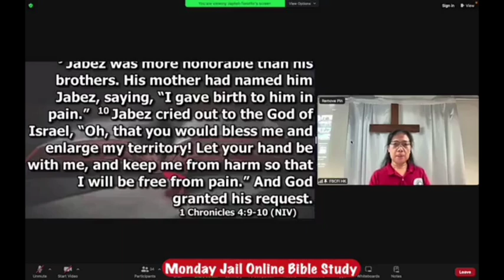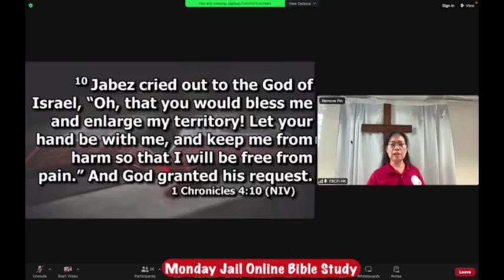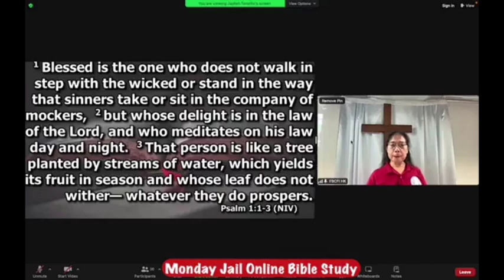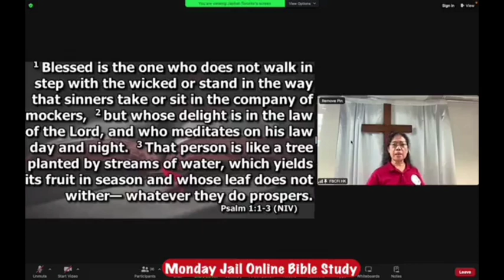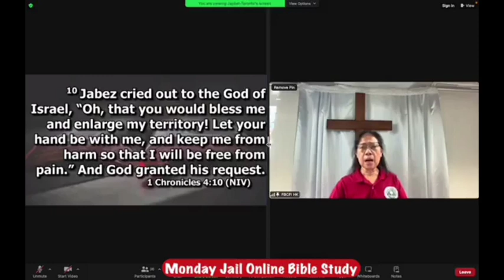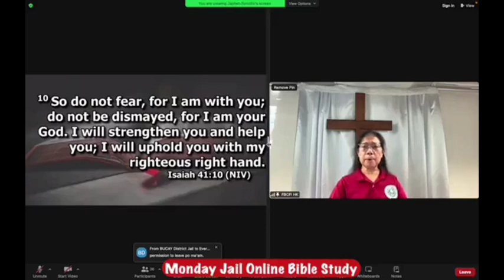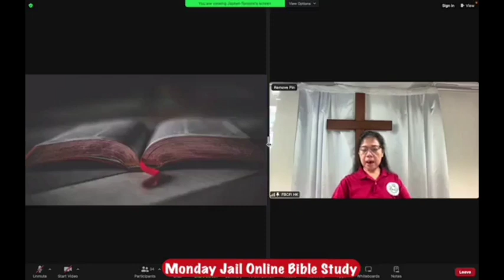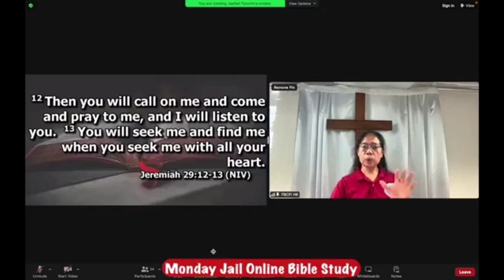JABEZ, Who Cried Out To God - Ptr. Sonia Marcos